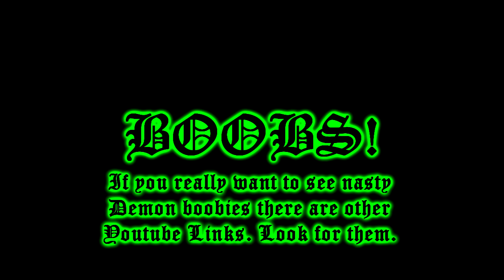Let's Play Challenge! Castlevania: Lords of Shadow Paladin - Episode 2 Part 3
In this episode I tackle the first half of Chapter 2. Some of the longest stages in the game with my least favorite enemy. Good thing they go away after Chapter 3. Yay!

I also learn the importance of not over abusing Ultimate Light and Ultimate Shadow. it was a very painful lesson.

Chapter 2 Stage 5 - Agharta
Shadow Gem (1/30) - After dealing with some Lesser Lycans, there is a staircase leading to a hole in a wall. On your way up the staircase there is a path to the left that leads you to the knight holding this gem.

Life Gem (8/30) - In the area with the Cave Troll go north and up some stairs to a narrow path that seemly leads to a dead end. There is a drop that leads to a small chamber with the knight with the Gem. (Note: Life Gem restores your health to full. next to this Gem is a Health Fountain. Strange placement.)

Shadow Gem (2/30) - At the end of the stage with the whole Warg tutorial. After the first jump, kill the Warg. There is a little nook near the second bridge with the knight and the Gem. You will need to subdue another Warg to finish the stage.

Brotherhood Ark: Dagger Upgrade +5 - Where you fight the First Warg to jump over the broken bridge there is a statue. With the Dark Gauntlet (Super Punch) and Shadow Magic you can punch this statue out of the way leading you to the upgrade.